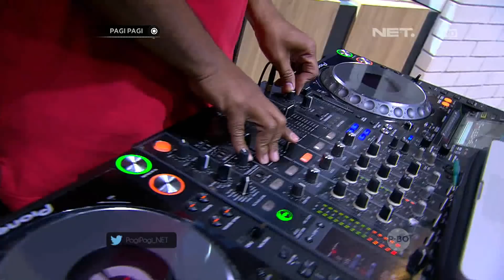Inovasi Masa Kini: Alat Bela Diri Menyerupai Pulpen